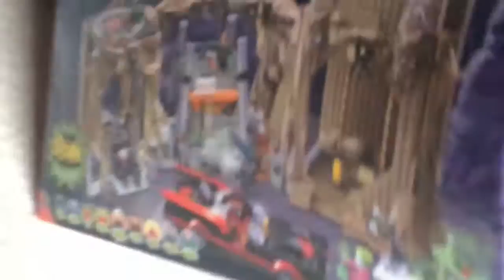First vlog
Link to jacks channel